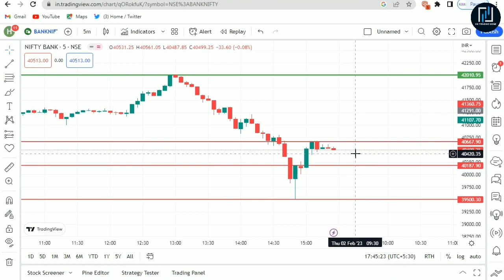Banknifty best setup on Expiry 2nd February ||Banknifty tomorrow prediction in Hindi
Welcome to our Trading family
Banknifty prediction tomorrow on 2nd February 2023

👉Upstox में Free में Account खोलने के लिए यहां click करें।✅